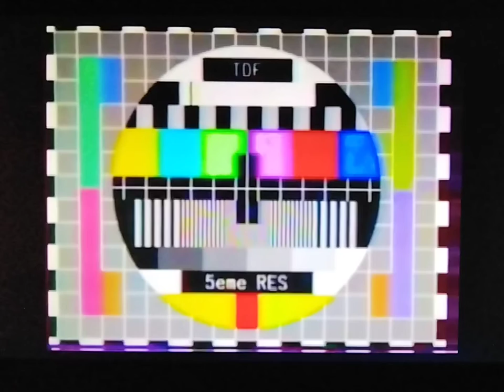tēlēZ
finalement, de la vague de vapeur